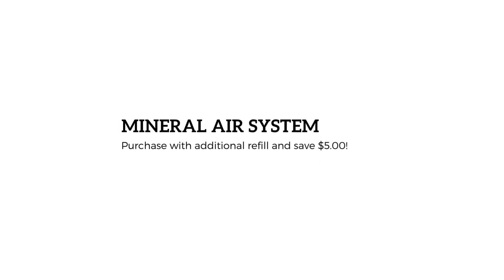Super Parched Dry Skin Relief (unique hydration face & body)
This is a really unique product and best for you if:
-Your skin is very dry, parched
-Needs next-level hydration
-You need a great solution to use throughout the day
-Serums, creams ... need more!

MINERAL AIR SYSTEM
a really unique way to hydrate and apply a fine misted serum that penetrates immediately.

**Join the AGELESS E-CLUB (it's free):

*Weekly insider specials and freebies